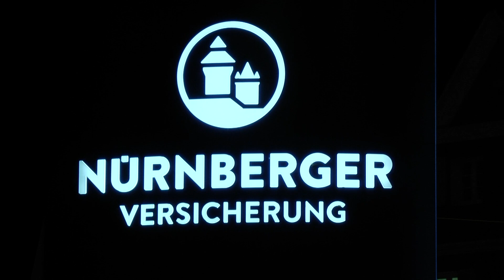Neujahrsempfang bei der NV | Nürnberger Versicherung | 1. FC Nürnberg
Der Hauptsponsor des FCN, die Nürnberger Versicherung lädt zum traditionellen Neujahrsempfang ein. Neben Vereinsoffiziellen, Sponsoren und Partnern ist natürlich auch die Mannschaft anwesend. Es ist ein gemeinsames Einschwören auf die bevorstehende Rückrunde, um schnellstmöglich die untere Tabellenregion zu verlassen. CLUB TV hat Bilder und Stimmen des Empfangs eingesammelt.